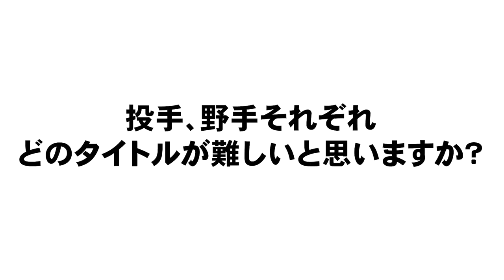【〇〇は気色悪い!!】プロ野球の中で獲得が難しいタイトルについて語りました！